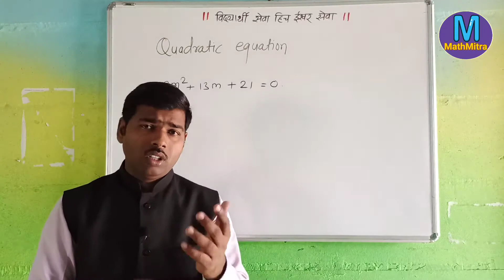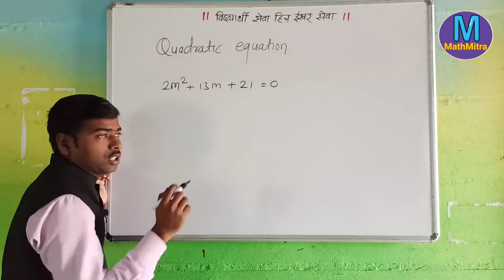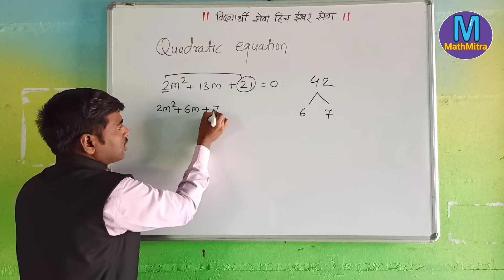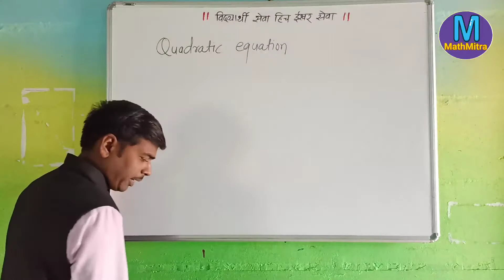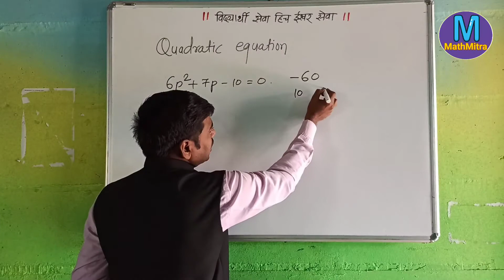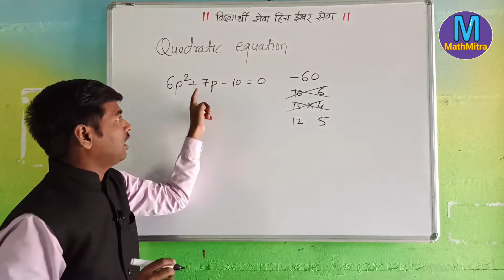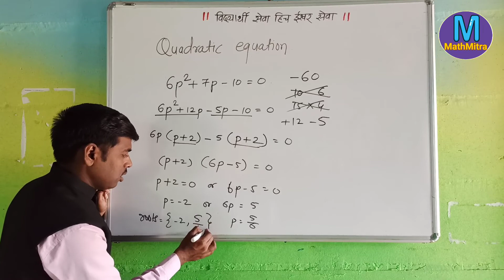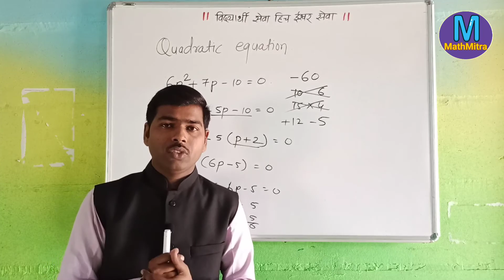Quadratic equation Part -6